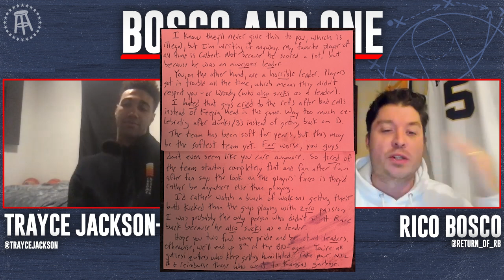Trayce Jackson-Davis Talks Indiana Hoops, His Dream Teammate, Mental Health | Bosco and One Ep. 7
Indiana's Trayce Jackson-Davis joins Rico Bosco to discuss why he returned to Indiana and how they turned their season around. Trayce also discusses mental health for athletes, his dream teammate and coach, and playing USA basketball for Bill Self.

00:00 - Welcome to the program, Trayce Jackson-Davis
00:16 - The Northwestern game
00:56 - Was Indiana written off too early?
4:04 - TJD’s Negative Fan Mail
7:36 - Coach Woodson
8:45 - The Indiana basketball family
10:00 - Miller Kopp
11:43 - Testing the NBA Draft
14:07 - The Illinois game
15:42 - Best basketball movies
16:36 - Dream basketball coach
17:10 - USA basketball with Bill Self
18:30 - Dream teammate